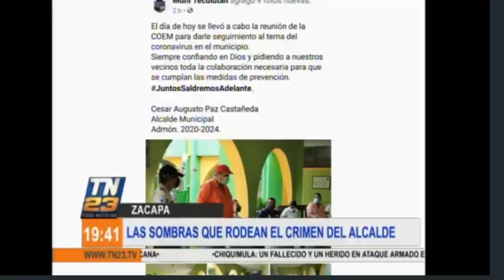Investigación periodística: Las sombras que rodean el crimen del Alcalde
Ayer se dio a conocer sobre la muerte del Alcalde de un municipio de Zacapa, junto a sus dos escoltas. Hoy Juan Victor Castillo nos trae esta investigación.